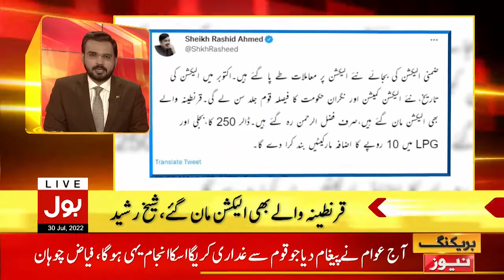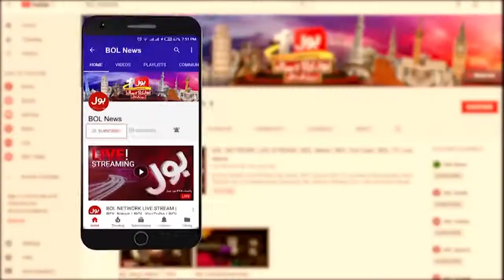PTI Big Victory | News Headlines At 1 AM | Sibtain Khan Elected Punjab Assembly Speaker